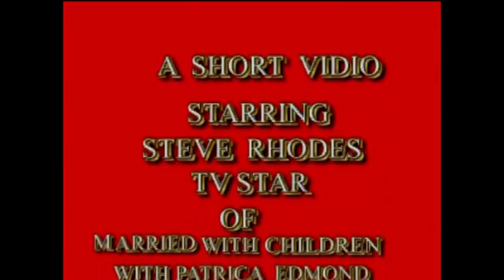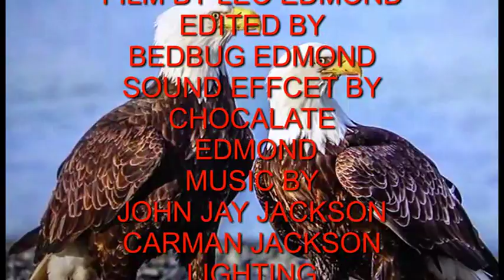SALTON SEA 3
BEDBUG AT THE SEA